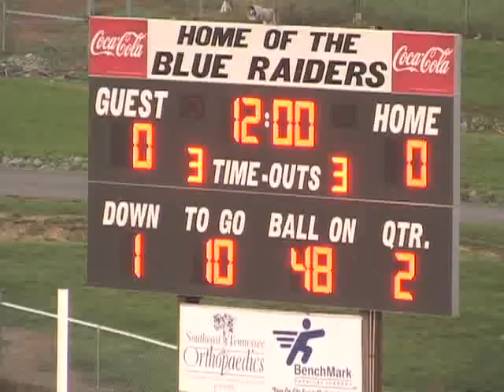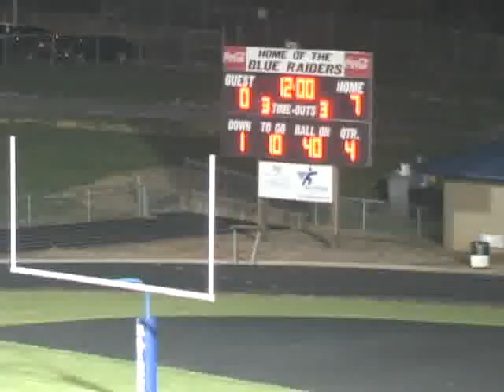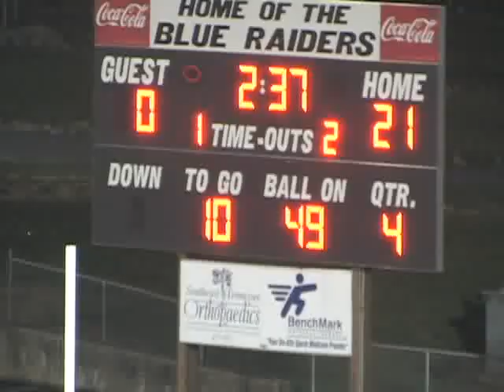CHS Blue Raiders VS McMinn County Cherokees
Cleveland High School Blue Raiders
VS
McMinn County Cherokees